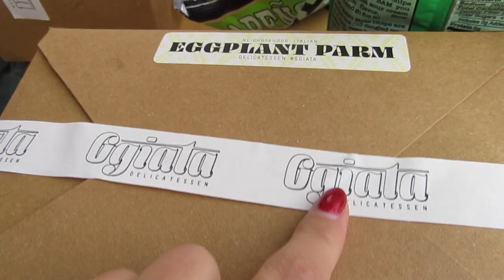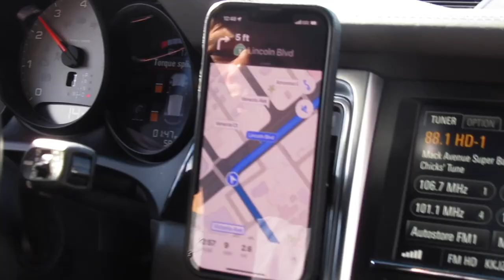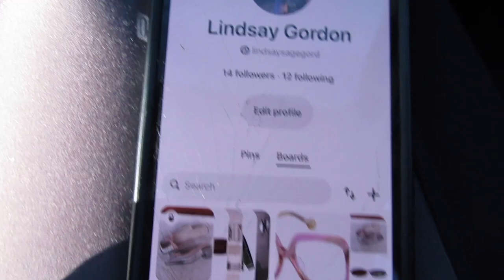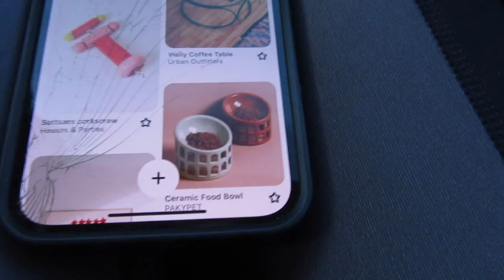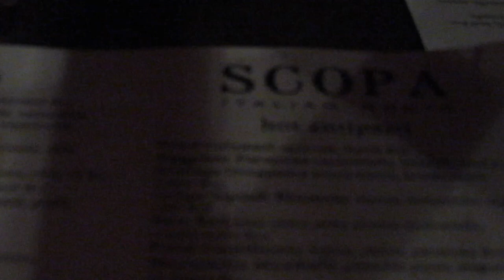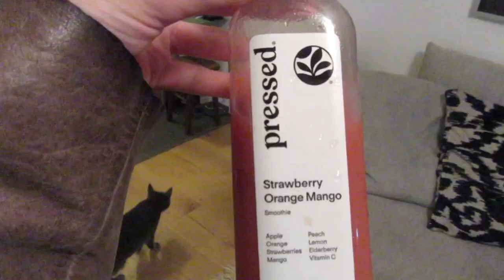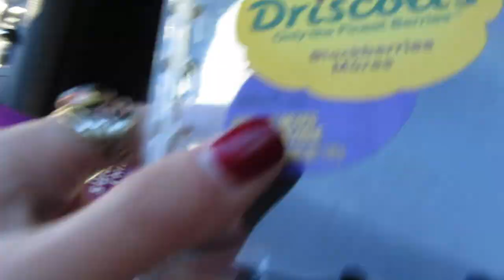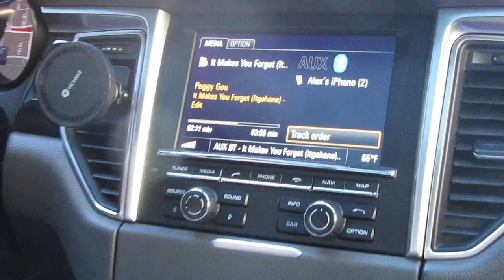NYE Weekend - Thrifting, Food, Friends and Apartment Tour!!!!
NYE Weekend - Thrifting, Football, Food, Friends, apartment tour and so much more!!